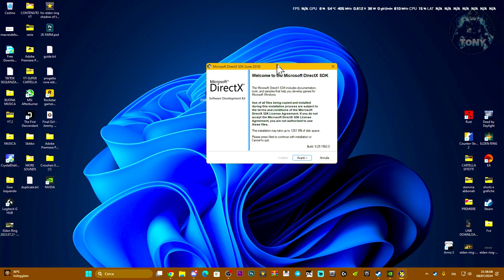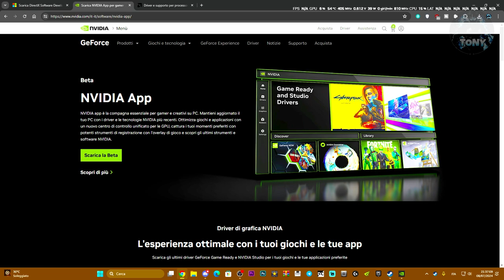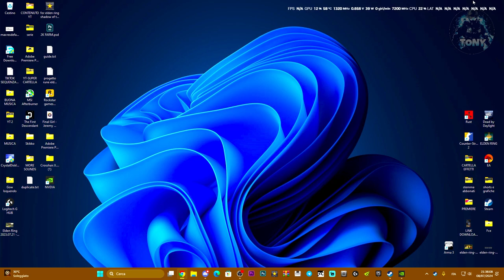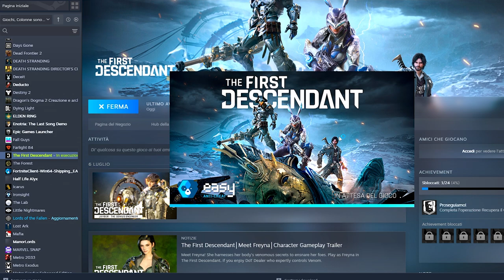ERRORE DIRECTX 12 NON SUPPORTATO SU THE FIRST DESCENDANT | COME RISOLVERE L'ERRORE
MIO REFCODE:563685ph1

PC:
MOBO: B450 GAMING PLUS
CPU: R5 3600
GPU: 1660 SUPER
RAM: 16 GB
CASE: 4000D AIRFLOW CASE CORSAIR

VIDEO TUTORIAL
               GAMES---TECH---MICROSOFT